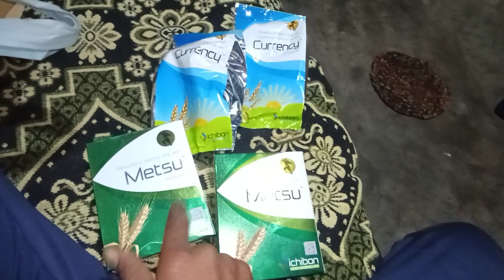जंगली बिल्ली ने रात में खेत में घुसकर की हमला😺😭 || vishnu mp